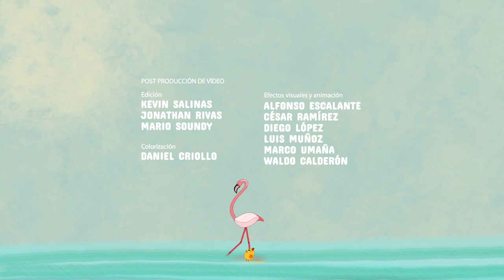Especial Expo2020 Dubái | La Casa de Lula | Canal 10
Lula y sus animalitos están preparados para demostrarles todas las cosas maravillosas que El Salvador tiene para ofrecer a quienes aún no nos conocen. Casita les tienen una sorpresa que les ayudará a viajar a los más hermosos lugares del territorio salvadoreño.